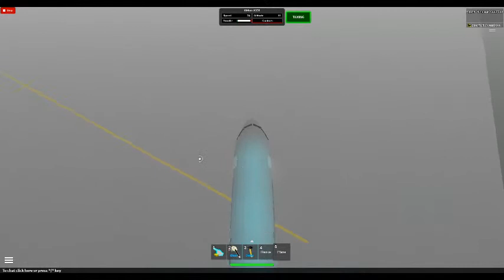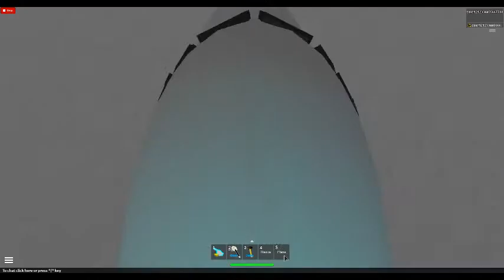Qatar A320 Flight (shoutout is in this)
thanks for playing lets get 100 views on this video